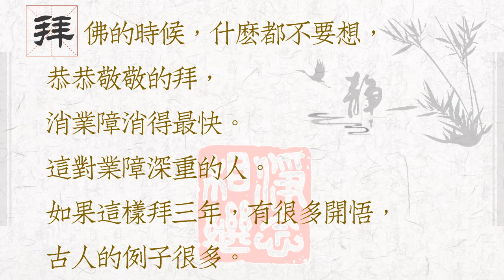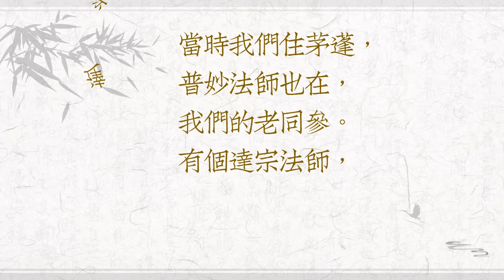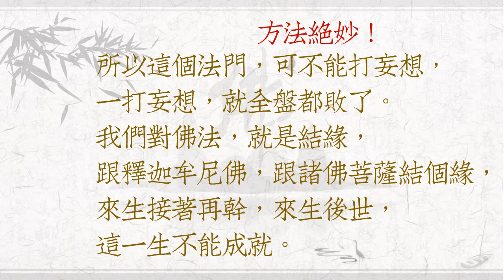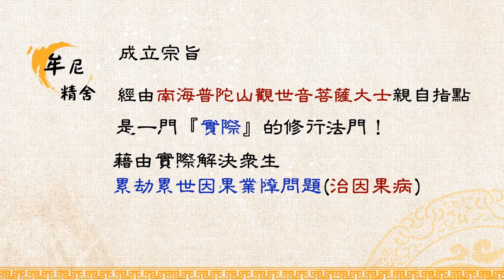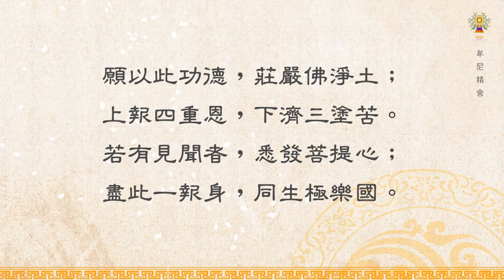淨空法師法語精華─拜佛一天拜三千拜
這一生想成就，那你得真用功。真的不怕苦，勇猛精進，功課非常簡單。一天拜三千拜，不能打妄想，一打妄想，就全盤都敗了。詳情請看影片:  淨空法師法語精華─拜佛一天拜三千拜

    最常用的叫你拜佛。怎麼拜？一天拜三千拜，一拜不能少，三千拜。一個小時拜三百拜，要十個小時，十個小時連著拜很困難。拜兩個小時，可以休息半個小時。那你一天拜佛的時間，差不多要十五個小時，十五個小時都在拜佛。拜佛的時候，什麼都不要想，恭恭敬敬的拜，消業障消得最快。這對業障深重的人。如果這樣拜三年，有很多開悟，古人的例子很多。一般初學佛的人，老師教我們拜佛，沒有要求我們拜三千拜。我們初學佛，跟懺雲法師，在埔里住茅蓬。懺雲法師對我們的要求，是一天拜八百拜。早晨三百拜，晚上三百拜，中午吃飯之後，經行，經行半小時拜兩百拜。這是茅蓬裡頭，最重要的功課，天天不能間斷。我在茅蓬住五個月半，拜了十幾萬拜，消業障。讓你把妄想全拜掉，這是最少的。當時我們住茅蓬，普妙法師也在，我們的老同參。有個達宗法師，達宗法師每天拜一千二百拜，他也是分三次，每一次四百拜。方法絕妙！所以這個法門，可不能打妄想，一打妄想，就全盤都敗了。我們對佛法，就是結緣，跟釋迦牟尼佛，跟諸佛菩薩結個緣，來生接著再幹，來生後世，這一生不能成就。這一生想成就，那你得真用功。真的不怕苦，勇猛精進，功課非常簡單。